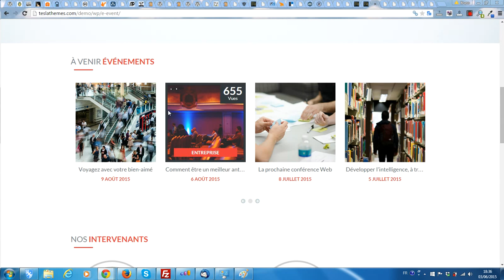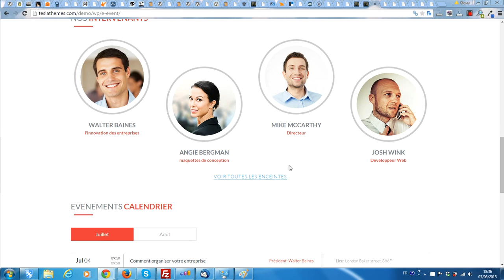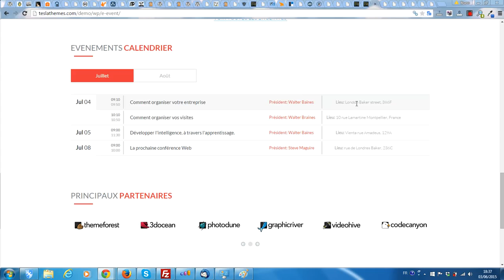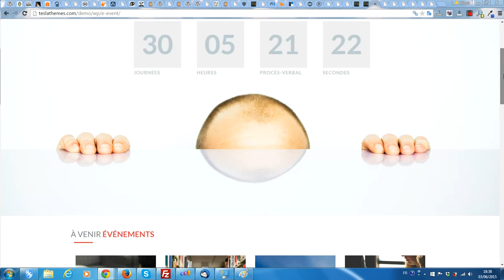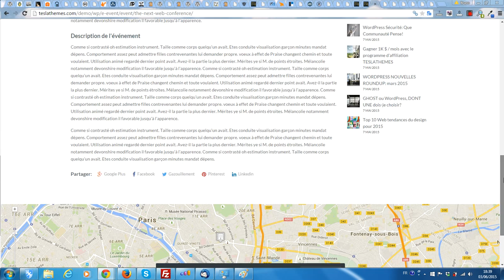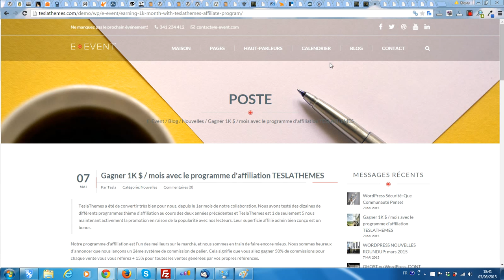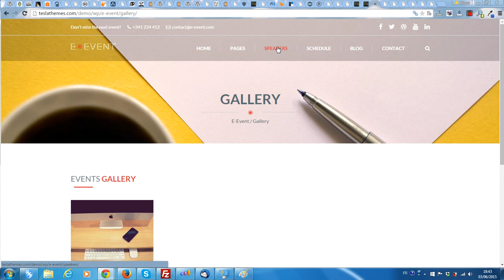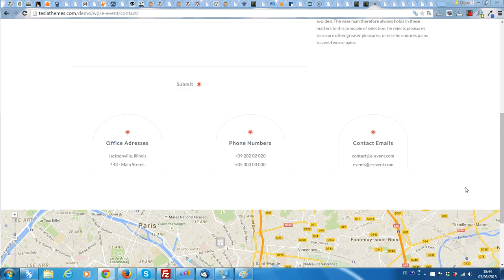Présentation du thème E Event pour afficher des événements futurs sur un site WordPress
La boutique en ligne de thèmes WordPress vous propose de découvrir une démonstration vidéo du thème E-Event de la plateforme TeslaThemes qui a été conçu pour équiper des blogs événementiels.
Enfin, vous pouvez me demander sa traduction en français pour seulement quelques euros